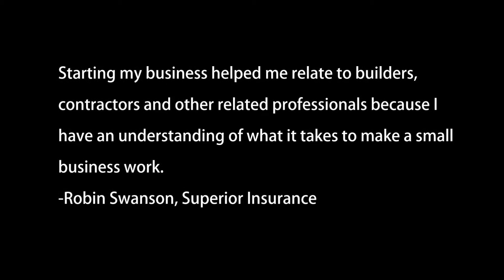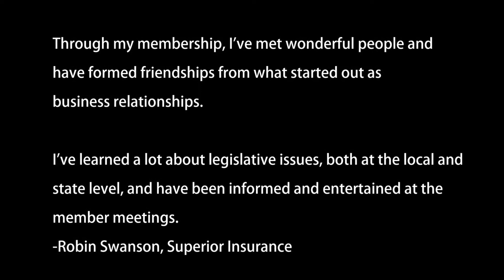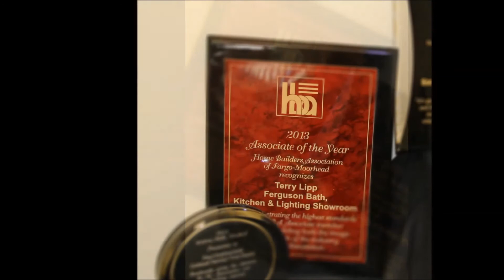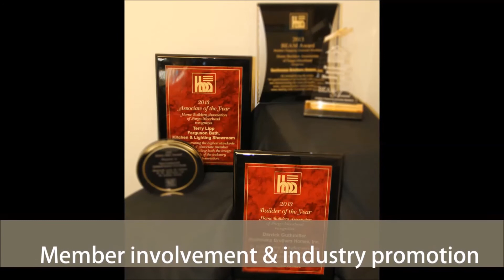2014 HBA of F-M Associate of the Year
The Home Builders Association of Fargo-Moorhead announces Robin Swanson, Superior Insurance, as the recipient of its 2014 Associate of the Year award.

This award is presented each fall to recognize one outstanding Associate member for effort and work expended in the interest of his or her fellow members, Association and community. As a recipient of the Fargo-Moorhead Associate of the Year award, Swanson will be included in a state-wide competition judged by the North Dakota Association of Builders.

Winners will be announced at NDAB’s annual meeting in November in Grand Forks.